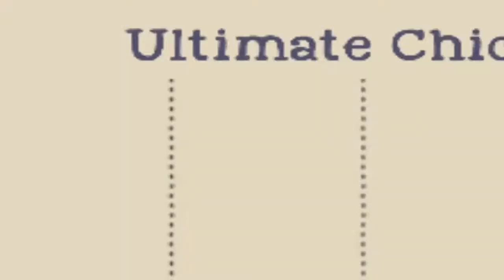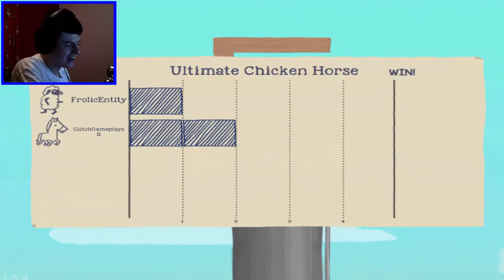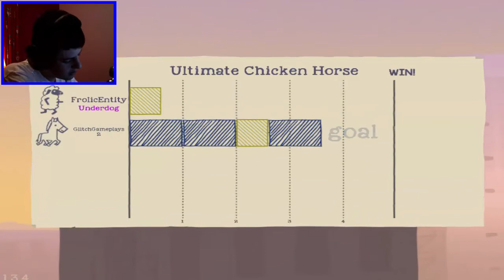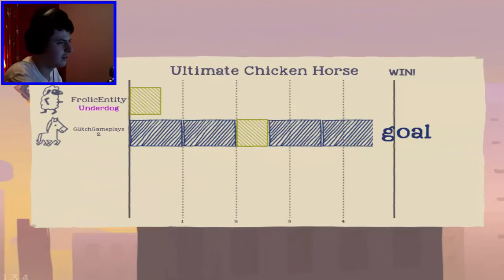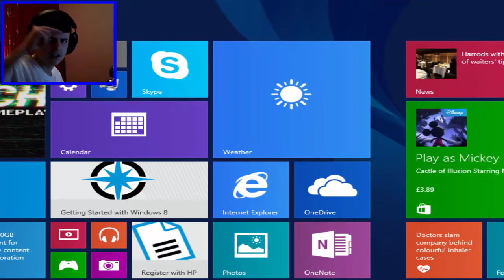We are ANIMALS! - Ultimate Chicken Horse (w/ FrolicIsFat)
Me and Tyler need to embrace our inner animals and become professional GAMERS!!